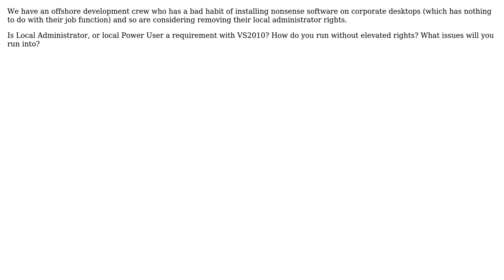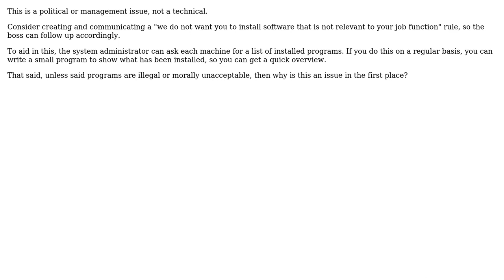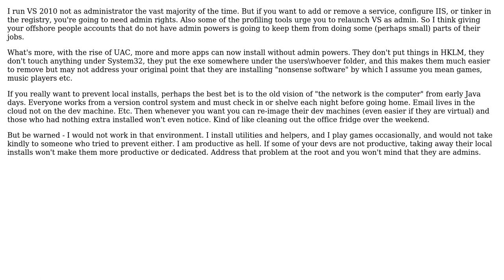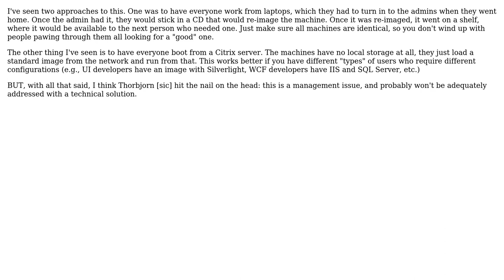Is local "User" rights enough or do developers need Local Administrator or Power User while coding?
Software Engineering: Is local "User" rights enough or do developers need Local Administrator or Power User while coding?

With thanks & praise to God, and with thanks to the many people who have made this project possible! | Content (except music & images) licensed under CC BY-SA | Music | Images & others | With thanks to user TMN user Tamara Wijsman user P Shved user Maniero user Kate Gregory user greyfade user Dan Ray user Christopher Jon Mankowski user Bill and the Stack Exchange Network Trademarks are property of their respective owners. You are responsible for your own actions.